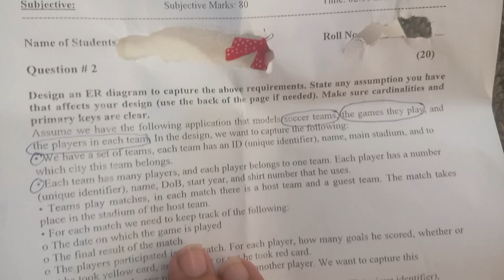Database System Past Paper GCUF Course Code CSI 408